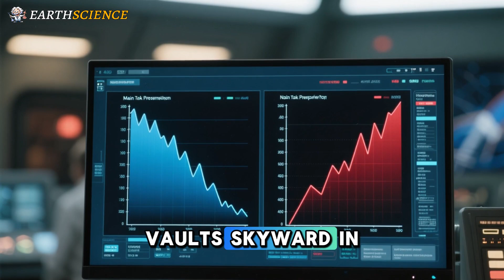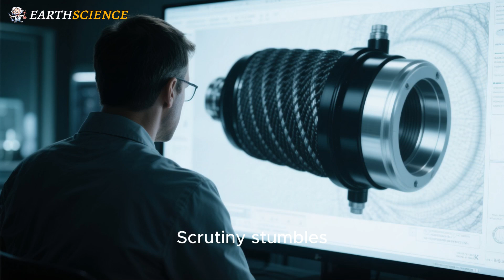SpaceX Reveals Shocking Starship Flight 9 Failure & V2 Problems!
🚨 SpaceX Starship failure exposed: Dive into the REAL problems with Starship V2 after Flight 9's explosive chaos! From Super Heavy booster crashes to upper stage leaks, Elon Musk's team reveals what went wrong – and how they're fixing it for Mars. Shocking Starship Flight 9 analysis inside!

👍 Like if you're hyped for Starship's Mars comeback! What do you think caused the COPV boom?

Sources: SpaceX Updates, NASASpaceflight